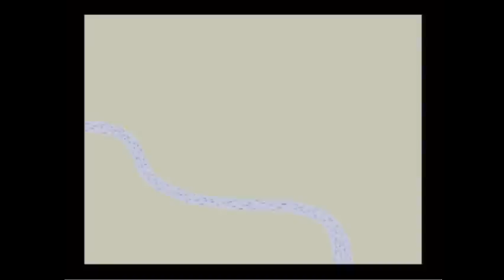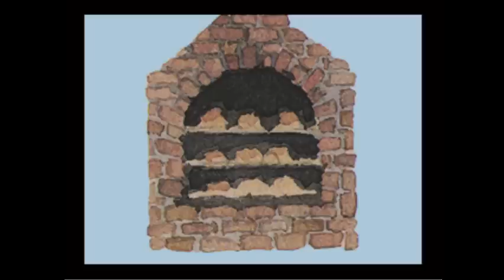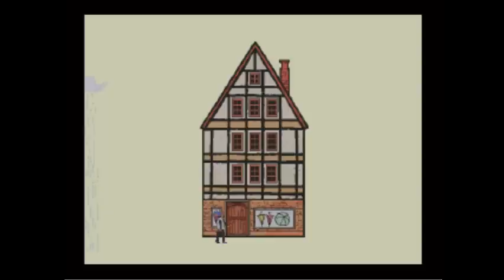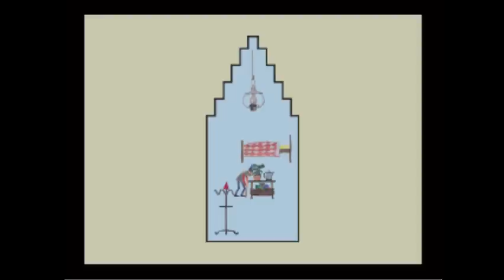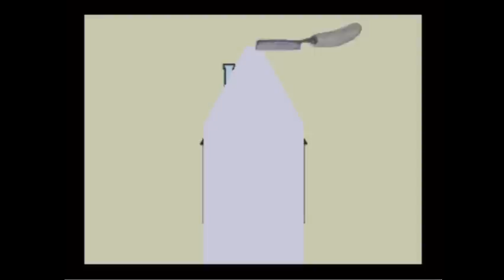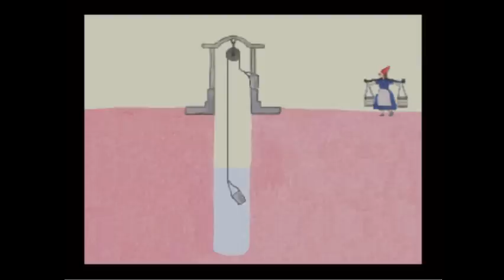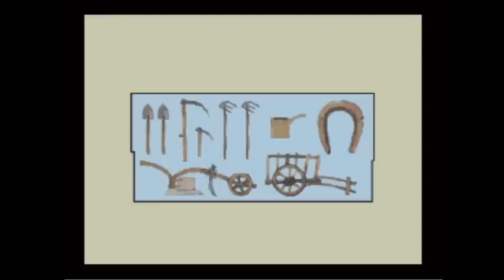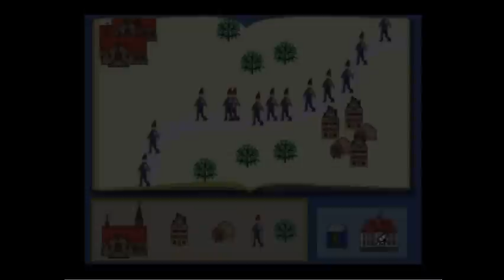[ENGLISH] Peperon Mura No Shiki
i am slowly turning into "cyborg". this game will put you to sleep.